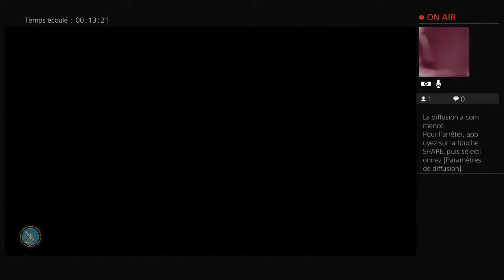Soulcalibur 6 - DwarDwin vs Kanett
Duel en 3 manches gagnantes : FIGHT !!!